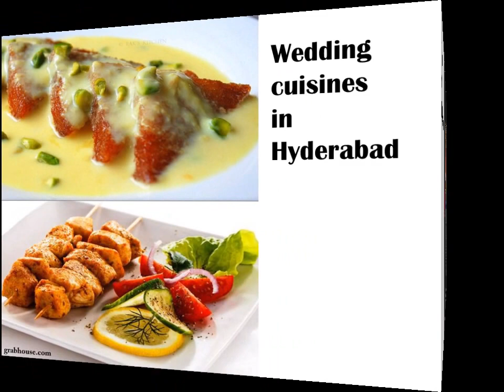Best ever function halls in Hyderabad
Book Best ever function halls in Hyderabad @Bookmyfunction which reduces your work by listing best venues online.